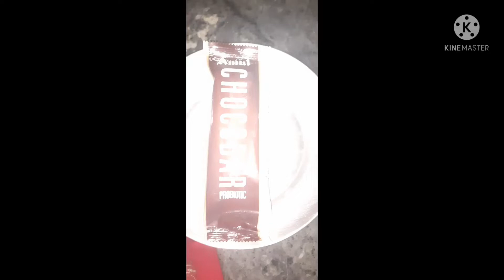Amul review kulfi chocolateflavour